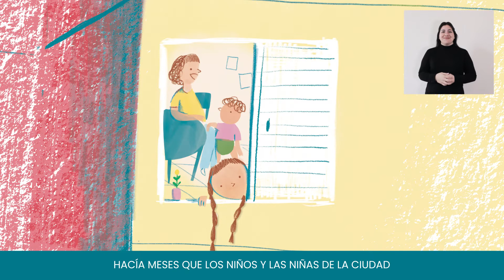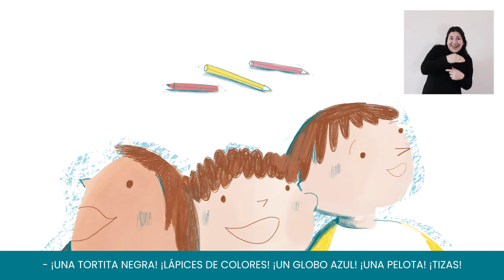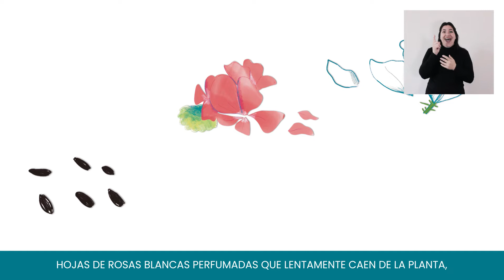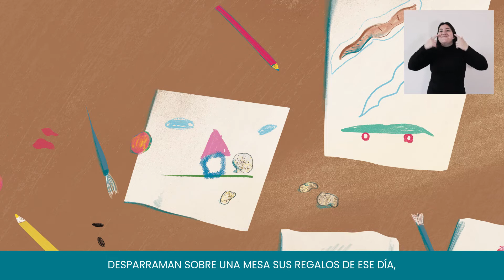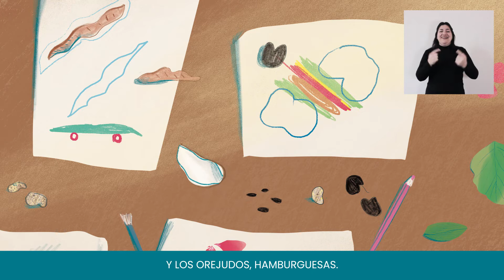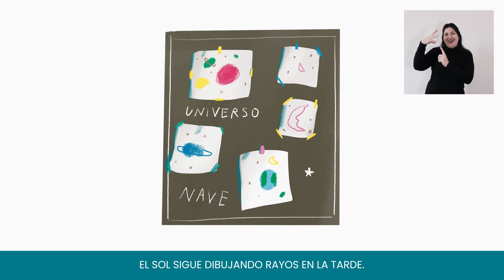Te regalo un día: la animación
Te regalo un día con lenguaje de señas.

Subsecretaría de Nivel Inicial
Ministerio de Educación Santa Fe